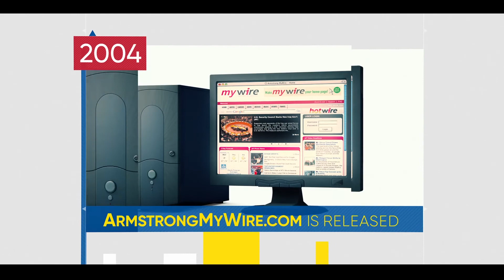Challenge Accepted: Spa Faces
Connellsville, PA: "Spa Faces" (Sea 2 Ep 9) Breanne and Jackie are joined by a special guest to be pampered at Spa Faces Premier Day Spa in Connellsville!